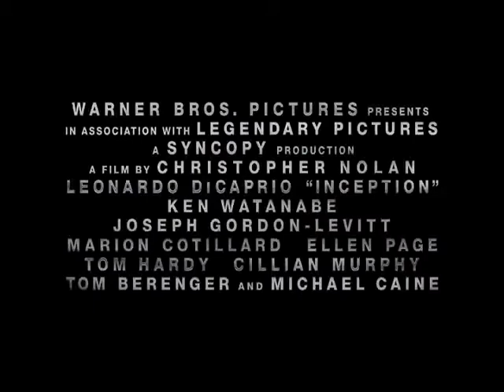Inception (2010) - EdsReview Movie Trailer / Preview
This movie starts with a 1 minute flashback.  Uh oh.  This movie has held #1 in the box office for 2 weeks in a row, and shows no sign of letting up.  When I went to see it, the theater was full.  I was expecting to be blown away.  Well, I wasn't.  What's Leonardo doing...